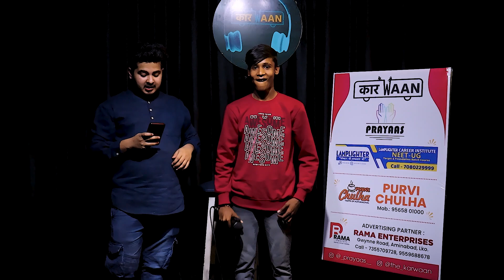mimicry by vivek horse, bike , sport bike camel girl voice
mimicry by most talented boy vivek❤